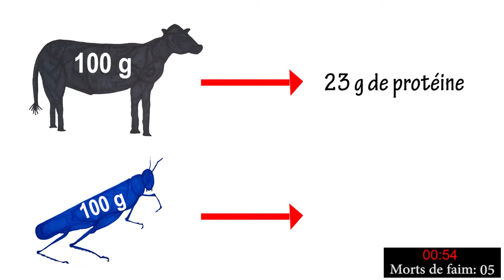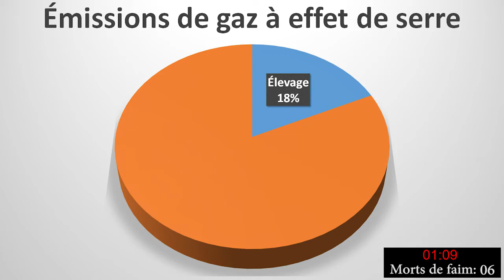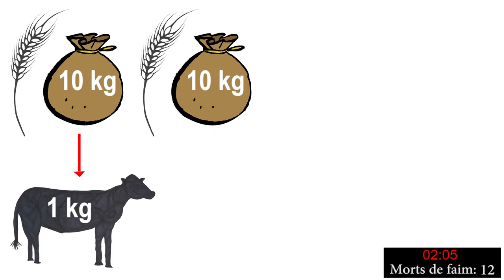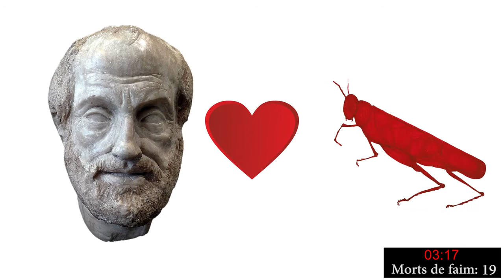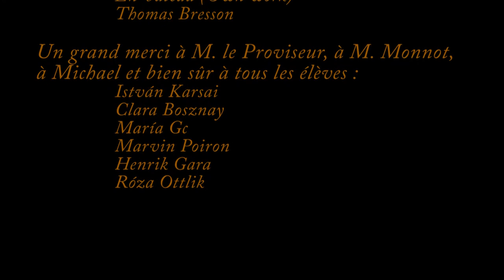Les cigales et les fourmis Lycée français Gustave Eiffel de Budapest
Vidéo lauréate du 1er prix du jury lors de la rencontre des lycées d'Europe des 27 et 28 mai 2015 à Milan. Rencontre organisée par l'AEFE (Agence pour l’enseignement français à l'étranger)